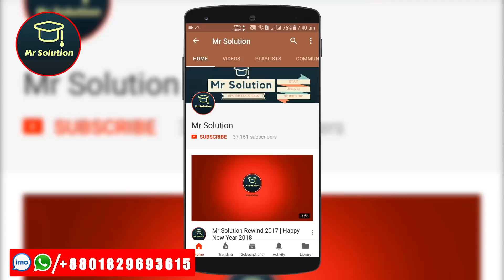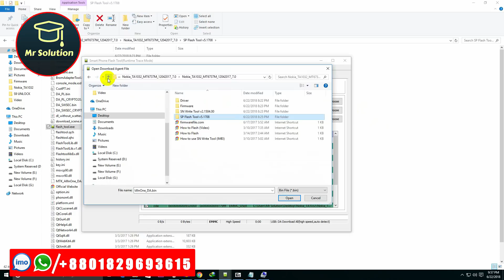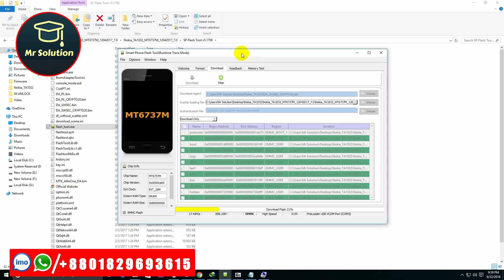How To Flash Nokia 3 TA-1032 / Nokia TA-1032 flashing Error Fix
Download Nokia 3 TA-1032 Flash File And Tools Free